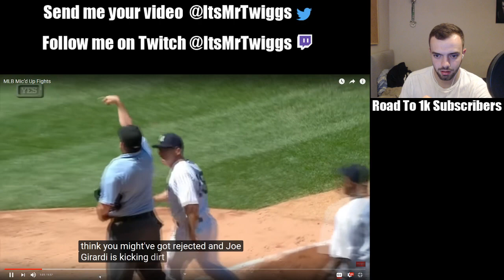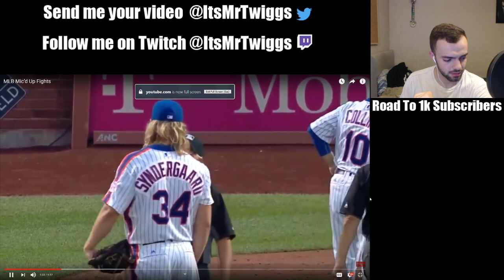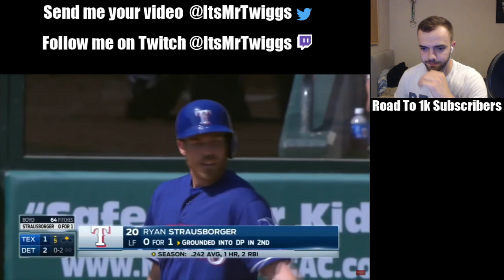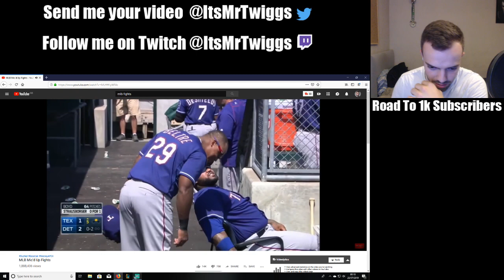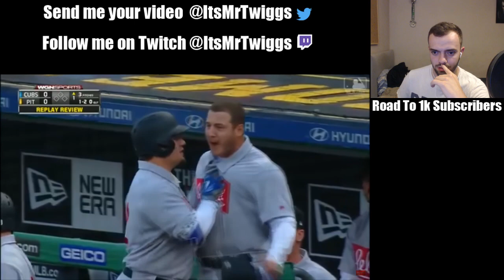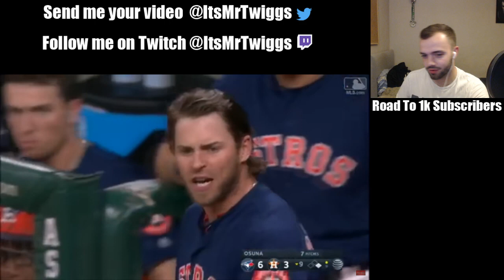MLB Mic’d Up Fights Reaction!